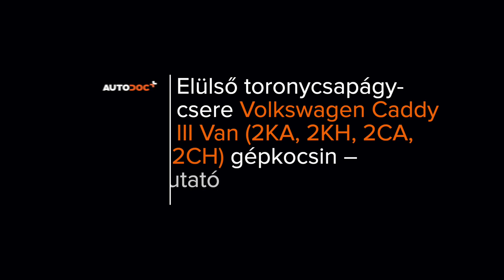VW CADDY 3 Van toronycsapágy csere [ÚTMUTATÓ AUTODOC]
VOLKSWAGEN CADDY 3 (2KA, 2KH, 2CA, 2CH) 2.0 Van 2004–2015 toronycsapágy csere [ÚTMUTATÓ AUTODOC]

A(z) VW Eos (1F7, 1F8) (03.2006–08.2015) / VW Golf Plus / Crossgolf (5M1, 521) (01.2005–12.2013) / VW Golf V Hatchback (1K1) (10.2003–02.2009) / VW Golf VI Hatchback (5K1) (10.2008–11.2013) / VW Touran I (1T1, 1T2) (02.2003–05.2010) toronycsapágy alkatrészt rendszerint egy és ugyanazon eljárás szerint kell kicserélni.
Ugyanakkor az autó konkrét kialakításából következően lehetnek kisebb eltérések.

Adja hozzá gépkocsiját az AUTODOC CLUB garázshoz, és a javítási intervallumokról személyre szabott javaslatokat kap
Minden VOLKSWAGEN CADDY 3 (2KA, 2KH, 2CA, 2CH) videó és PDF alkatrészcsere-útmutató: töltse le és nézze meg az AUTODOC CLUB oldalán

00:00 — VOLKSWAGEN CADDY 3 (2KA, 2KH, 2CA, 2CH) – toronycsapágy: lépésről lépésre csereútmutató
01:35 — Csavarja ki a kerékcsavarokat.
03:10 — Csavarja ki a gömbcsuklót a lengőkarhoz csatlakoztató rögzítőt.
05:03 — Szerelje fel az új felső lengéscsillapító rugó tartót.
06:38 — Tegyen kenőanyagot a lengéscsillapító rugóstag tengelycsonkon lévő beszerelési helyét.
08:24 — Csavarja be a kerékcsavarokat.